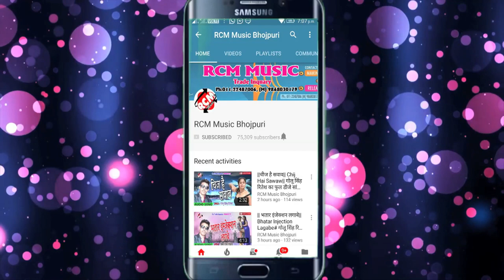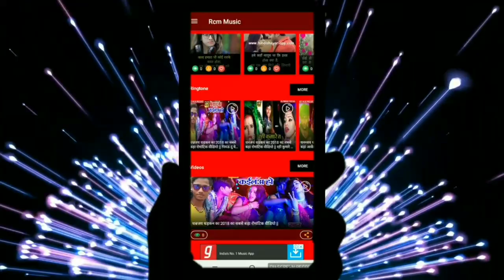Durgesh Bihari का 2019 का फाडू आर्केस्टा सांग || मूव लगाके मलदी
Title: Moov Lagake Mal Di
Singer: Durgesh Bihari
Lable: RCM Music
Lyrics: Durgesh Bihari
Video Director:
DOP: